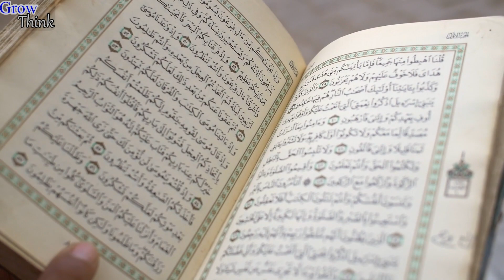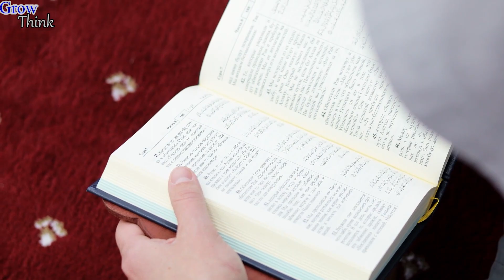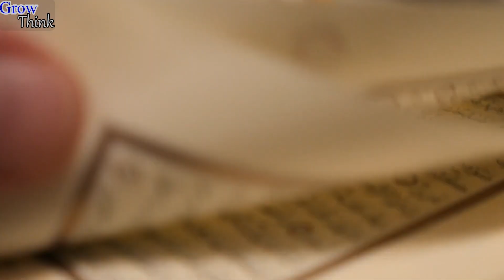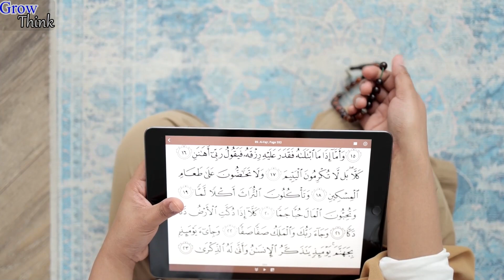Funeral Of Jinn | Jinnat Ka Janaza | Aik Sachi Kahani | Grow Think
Aik imam Ka Waqiya jis Ny JInnat Ka Janaza Prhany ki koshish ki to phir kya mojza hua dekhein gay ap aaj ki iss video mei